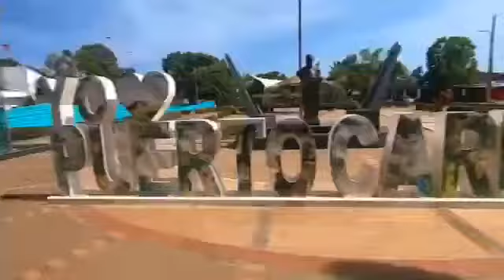Fuerza Naval del Oriente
OrienteSeguro 🌄 Las Unidades de InfanteríaDeMarina y Guardacostas de la FuerzaNavalDelOriente están garantizando la libre navegabilidad y normal desarrollo de las actividades económicas y de turismo en Arauca, Meta, Guainía y Vichada.